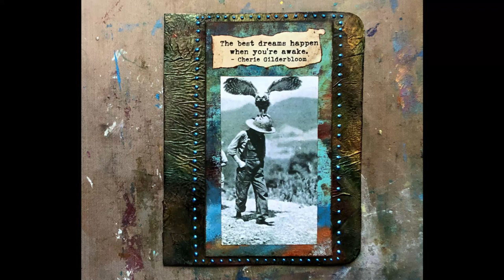Mixed Media Collage #37, A Boy and his Owl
Hello Artists, I love to take a favorite picture and put it into a collage. I found this vintage image long ago and it has been in my stash for awhile. Finding the right words and making the colors work together is how we put our artistic touch to the collage.

For a general link:
In the United States:

Dylusions Shimmer Sprays set of 12
Tim Holtz spray Stain set
Tim Holtz Distress markers set of 12
Tim Holtz Distress Oxide Pads set of 6
Tim Holtz Distress Oxide Pads set of 12
Derwent Inktense Pencils set of 24
Derwent Inktense Pencils set of 36
8 pack Jacquard Lumiere Metallic Paint set
9 pk Lumiere Jewel tone tester set $12.50
Faber-Castell Iridescent Gelatos
Chalkola Chalk Markers
Neocolor 2 Watersoluble Wax Pastels
Derwent Inktense Blocks
Dr. Ph. Martins Iridescent Calligraphy Color set of 12
Marabu Art Crayons
Set of 12 Distress Oxide Sprays
20-gauge silver wire
Mica Tiles
8x10 Gel Press $20.13
12x14 Gel Press $36
4 inch brayer
12x15 inch Deli Sheets